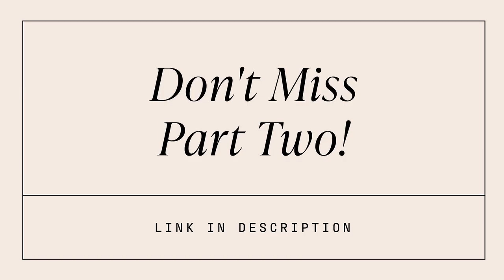Therapy & Theology: When Is It Time To Draw a Boundary? | Part One With Lysa TerKeurst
We can love people … but we can’t change them. So what can we do? Draw necessary, healthy boundaries. Welcome to Therapy & Theology.

It may feel overwhelming or even unloving at times, but what if boundaries are the unlikely thing needed to help your most difficult relationships?

In this three-part series, Lysa TerKeurst, Dr. Joel Muddamalle and licensed counselor Jim Cress are here to help you discern what types of boundaries you may need in your relationships so you can live in the peace you really long for. You'll be encouraged to find that boundaries aren't just a good idea; they're a God idea.

Related Resources:
- Want to be first to know when Lysa TerKeurst’s new book, "Good Boundaries and Goodbyes," is available for preorder?

-Ready to take the next step in finding a Christian counselor? Here’s a good place to find the right fit for you and your circumstances: American Association of Christian Counselors.